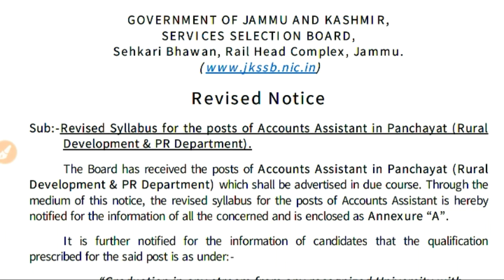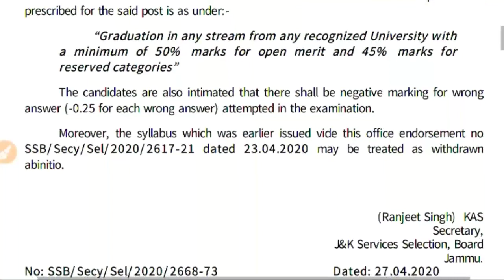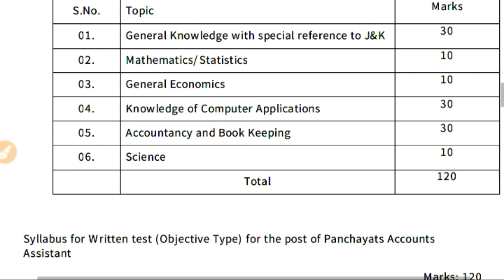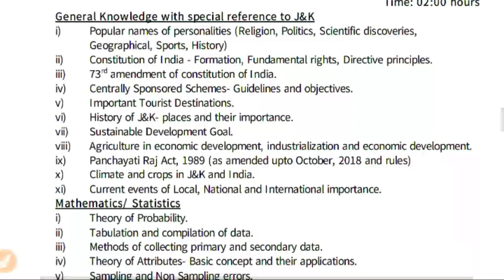Revised Syllabus for the post of Panchayat Account Assistant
Assalamualikum Friends,

Friends AJ ke iss video Mai ham apko batarahe hai Panchayat Account Assistant ke revised Syllabus ke bare Mai.
Thanks.

MY GEARS:-

STAND (Tripod):-